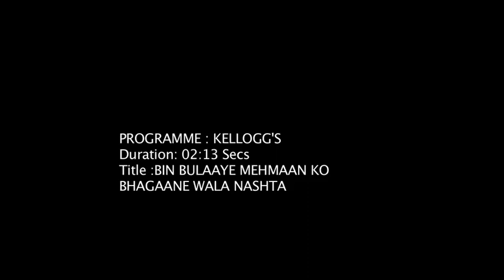Cranberry Almond (Kellogg’s Waale Guptaji ka Bin Bulaya Mehmaan Ko Bhagaane Wala Nashta")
Recipe: Cranberry and almond  cornflakes

Directions :
1 Cup  cornflakes
¼ cup dried cranberries
2 Tbsp chopped almonds
1 ½  Cup  cold  milk

Directions :
1. Fill a bowl with the cornflakes.
2. Add the cold  milk .
3. Top with cranberries and almonds.
4. Serve immediately.